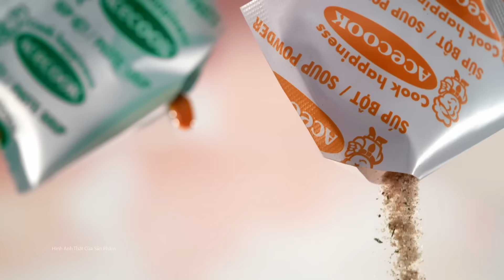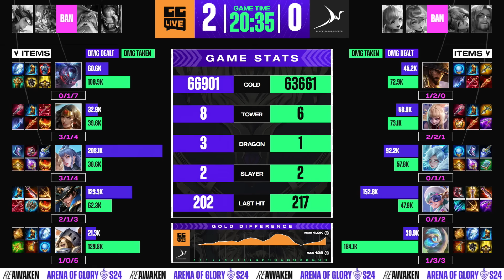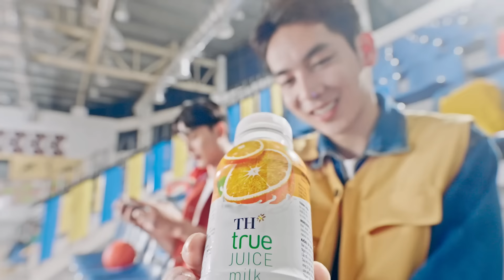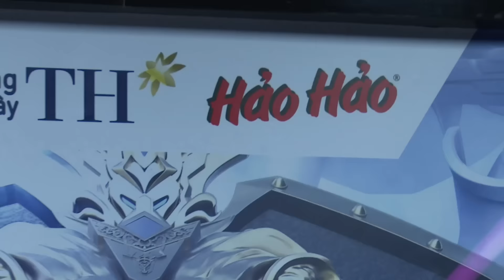BLACK SARUS SPORTS VS GG LIVE: KHÔNG CÓ BẤT NGỜ | ĐTDV MÙA XUÂN 2024 - NGÀY 16/03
👉 Đừng bỏ lỡ thông tin mới nhất về ĐTDV mùa Xuân 2024 nhé!